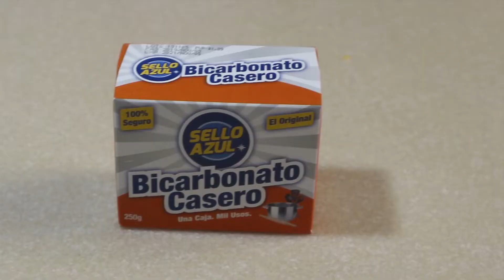Cómo Hacer QUIMBOLITOS Ecuatorianos 👩‍🍳😋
Realiza este Delicioso Bocadillo. 🇪🇨